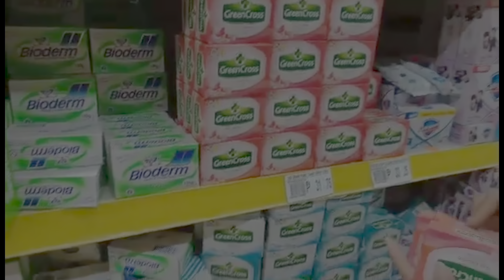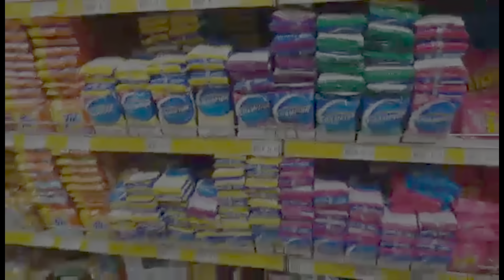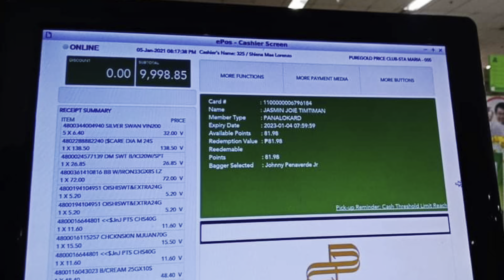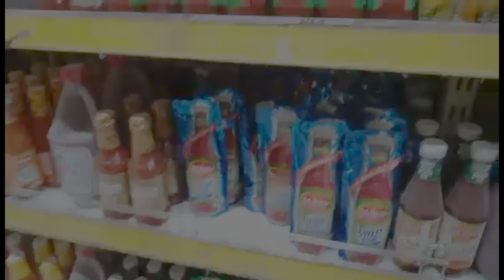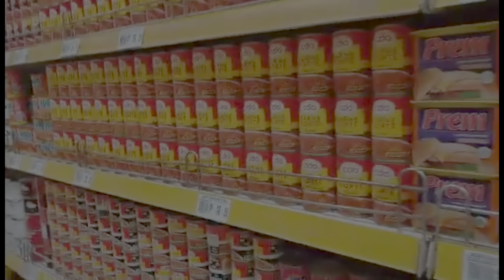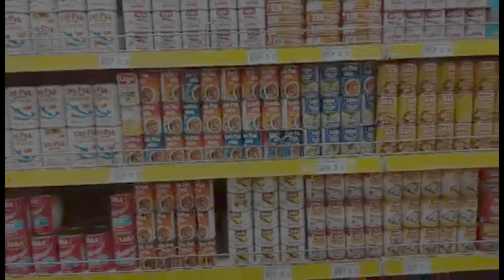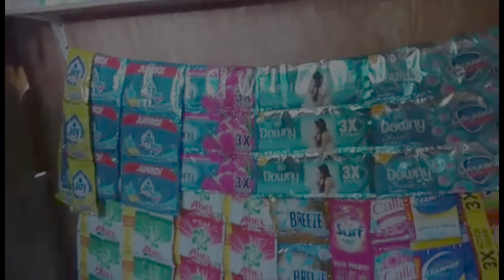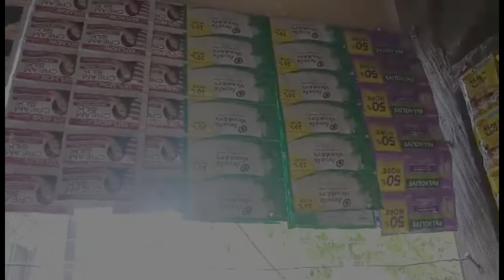Ang munting Sari Sari ni madam jasmin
Hehe madam jasmin. Just want to say thank you so Lahat ng tulong at support na binigay mi sa akin. Buwahahaha. Kahit may topak ako nasasakyan mo. Buwahahaha bahala ka Jan. Love love ❤️